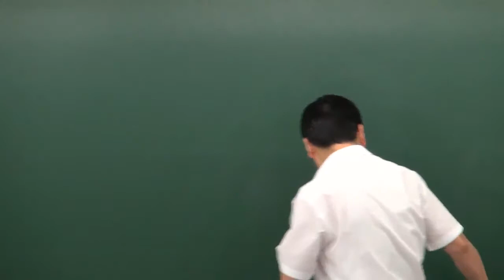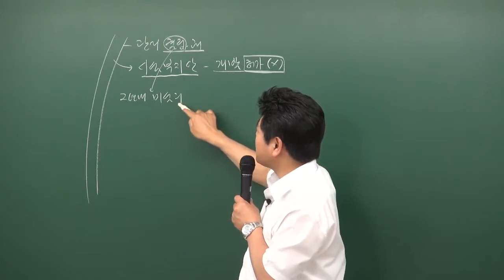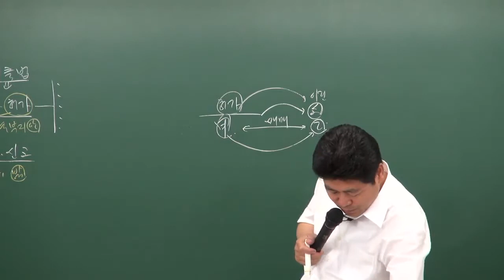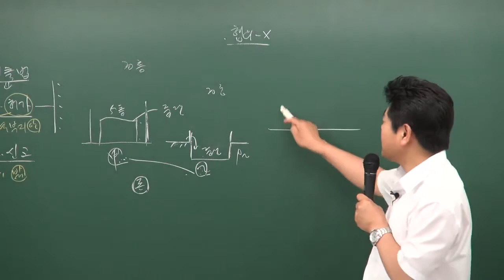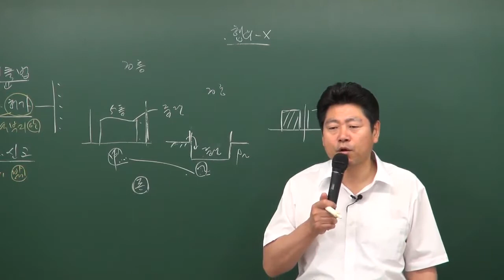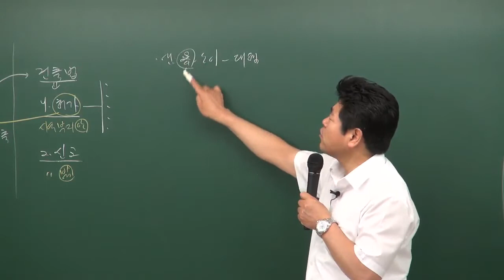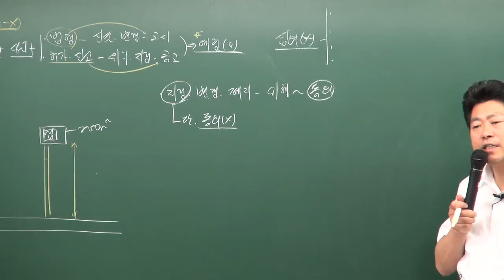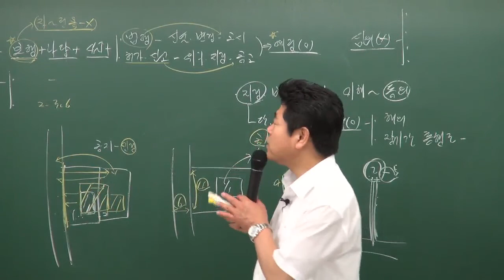공인중개사부동산공법 이동휘교수님 (건축신고) - 원주공인중개사학원